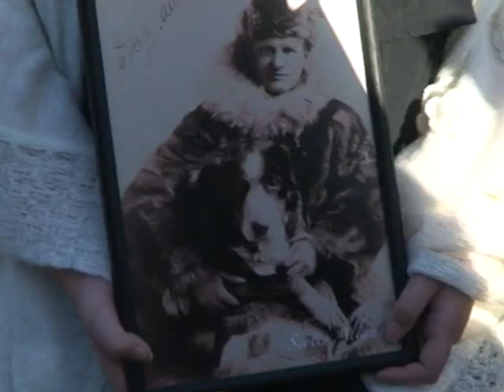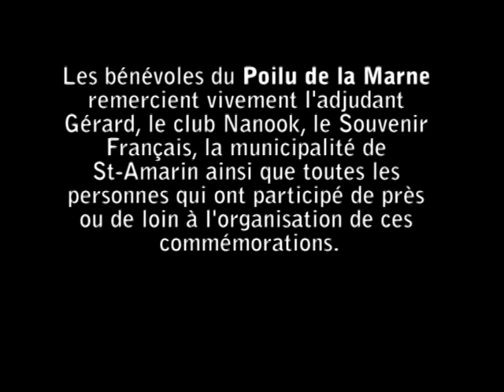Les Poilus de la Marne rendent hommage aux chiens d'Alaska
Participation de l'association "Le Poilu de la Marne" aux commémorations des 19 et 20 Décembre 2015 à l'occasion des cent ans de la venue des chiens d'Alaska sur le front des Vosges. Remerciements à l'adjudant Gérard, le club Nanook, la municipalité de St-Amarin (67) ainsi qu'à l'association DSM 70-18.